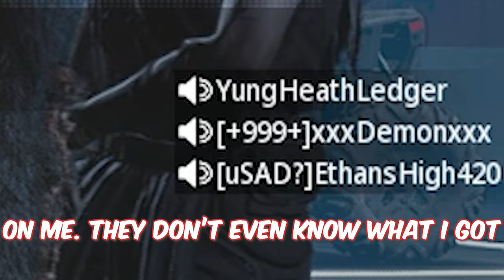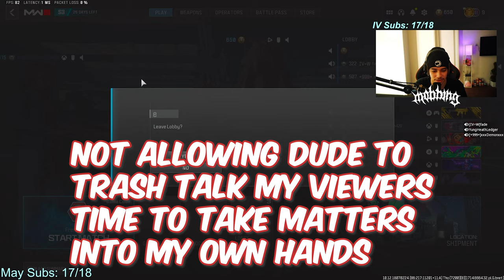I got accused of CHEATING in a 1v1...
I got accused of CHEATING in a 1v1... I hope you enjoy the video boss
LIVE EVERYDAY ON KICK🚨

Sens: 2000 Dpi / 5.1 Sensitivity. | Instant ADS Transitioning | Relative | 1.78 Monitor Distance co. | 1.0 Every Zoom but low zoom | .75 Low Zoom |

(ignore tags)
Call of Duty: Modern Warfare III is a first-person shooter video game developed by Infinity Ward for PlayStation 4, PlayStation 5, Xbox One, Xbox Series X/S and Microsoft Windows. It is the nineteenth game in the Call of Duty franchise, and the sequel to Call of Duty: Modern Warfare. Its logo was revealed on April 28th, 2022 the game was released on October 28th, 2022.